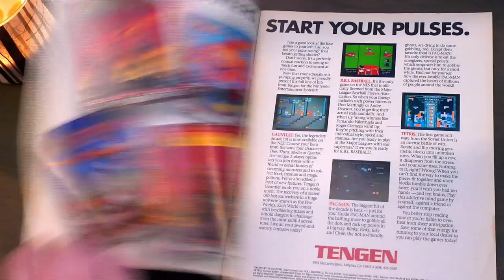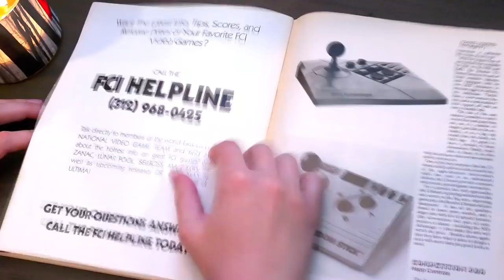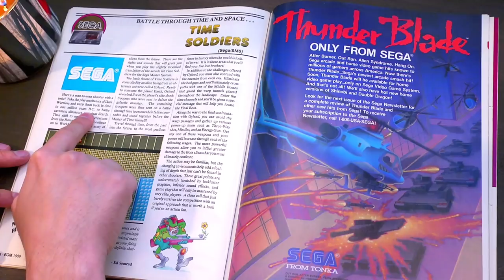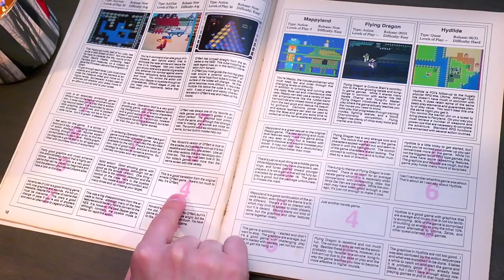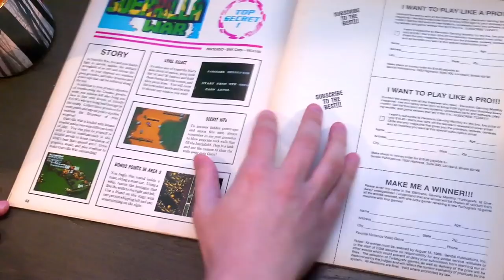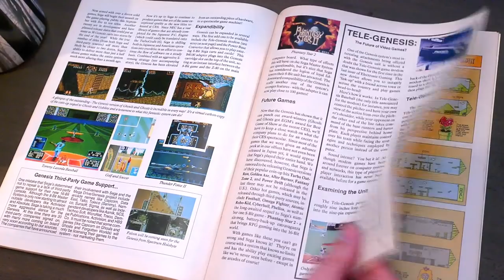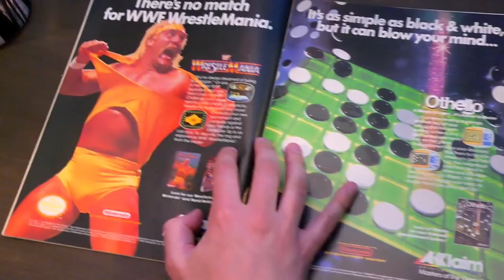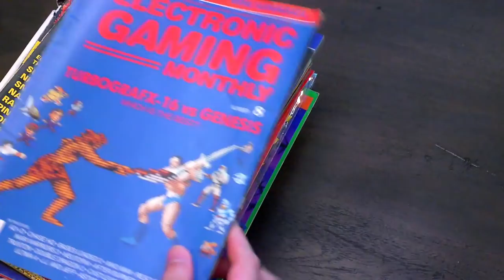Retro Game magazine stream - Electronics Gaming Monthly - Mike Matei Live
Looking through some Electronics Gaming Monthly magazines

Have a game you'd like to see me stream?